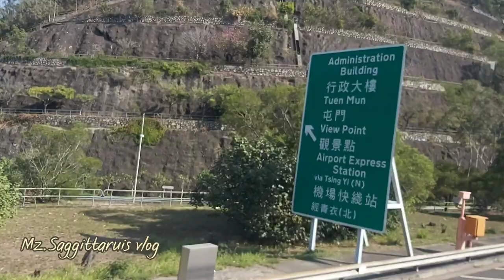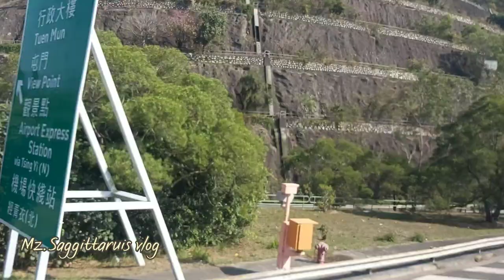Nearby Hongkong bridge way to Hongkong City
A very adventurous way to Hongkong City 🤗

Mz.Saggittaruis vlog